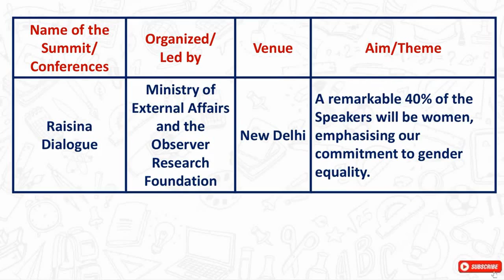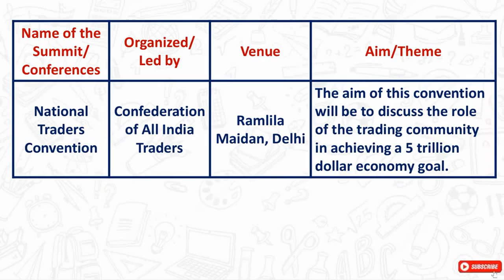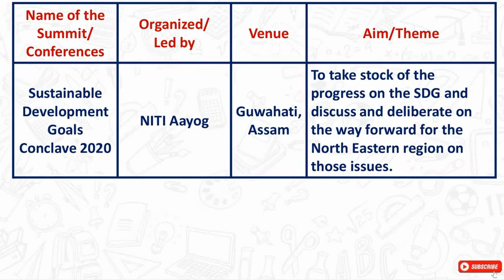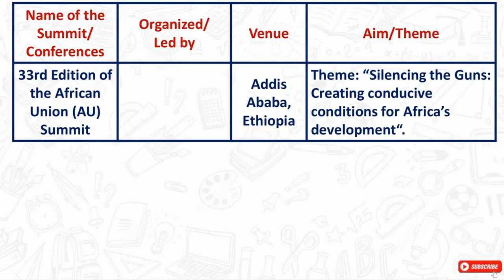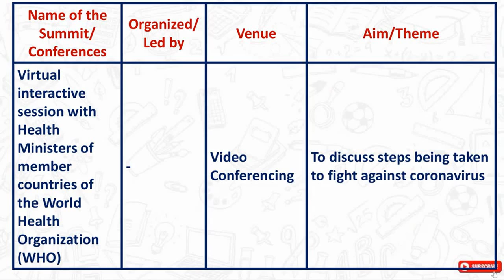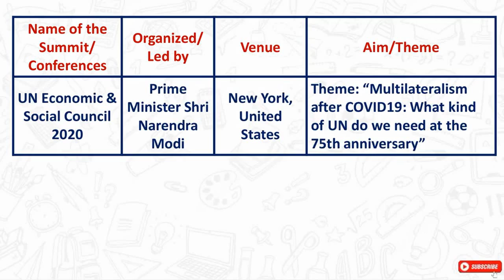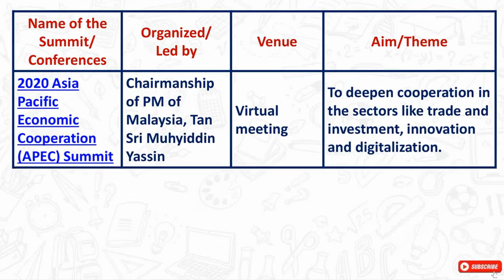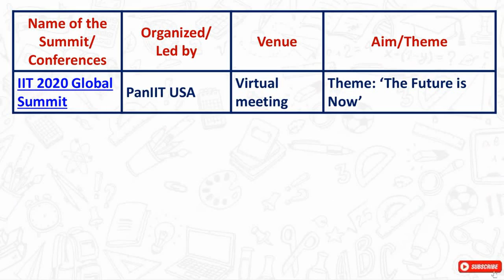Summits & Conferences 2020 | अंतर्राष्ट्रीय और राष्ट्रीय सम्मलेन 2020 | January to December 2020.